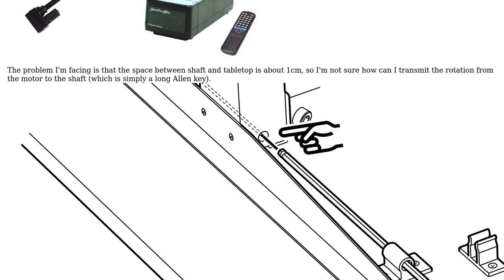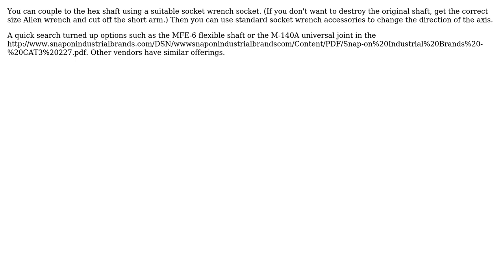Engineering: Transmit rotation in a tight space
With thanks & praise to God, and with thanks to the many people who have made this project possible! | Content (except music & images) licensed under CC BY-SA | Music | Images & others | With thanks to user Issam Zoli user Dave Tweed and the Stack Exchange Network Trademarks are property of their respective owners. You are responsible for your own actions.